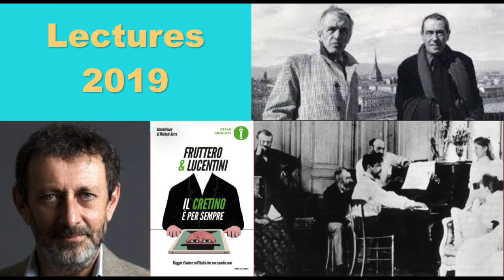Lectures 2019: Michele Serra/ F&L "Fenomenologia del cretino" (2018)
Il torinese Carlo Fruttero (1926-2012) e il romano Franco Lucentini (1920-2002) hanno svolto per quarant'anni attività editoriale e hanno firmato con la sigla F. & L. numerose opere di saggistica e narrativa.
In particolare sul tema del "cretino" la trilogia: La prevalenza del cretino (1985), Il ritorno del cretino (1992), Il cretino in sintesi (2002) tutti per Mondadori. Nel novembre 2018 la stessa casa editrice pubblica, a cura di Carlotta Fruttero, una raccolta di scritti "Il cretino è per sempre" con la presentazione del giornalista e scrittore Michele Serra, in parte riprodotta nell'articolo "Fenomenologia del cretino" sul quotidiano La Repubblica del 29/11/2018. Il brano musicale scelto è Golliwogg's Cakewalk (1913) di Claude Debussy, al pianoforte  Debussy stesso.Legge FC, cameo iniziale SDA.